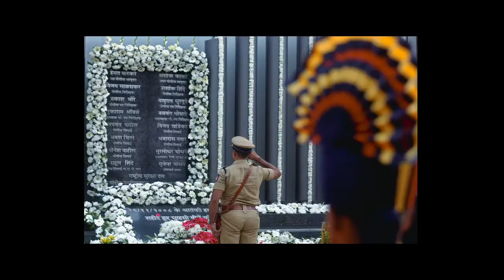Sooryavanshi Official Trailer Akshay Ajay Ranveer Katrina Rohit Shetty Coming Soon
“Sooryavanshi”

Coming Soon